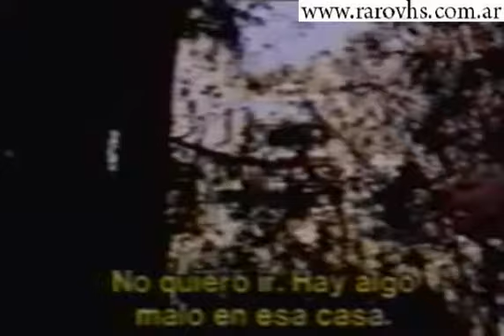Ghosthouse (1988) Umberto Lenzi -Trailer VHS-